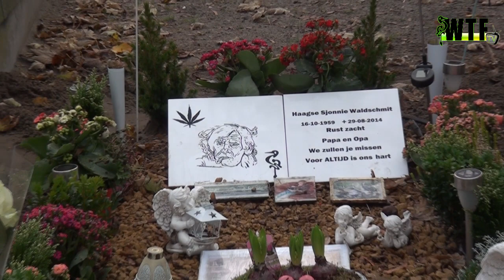WTF TV - Haagse Sjonnie - Drie maanden later...